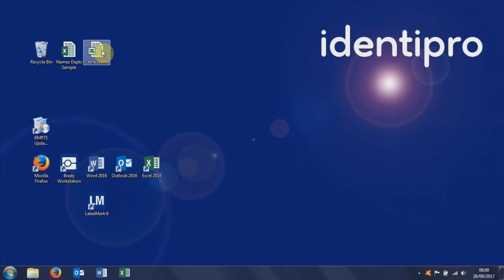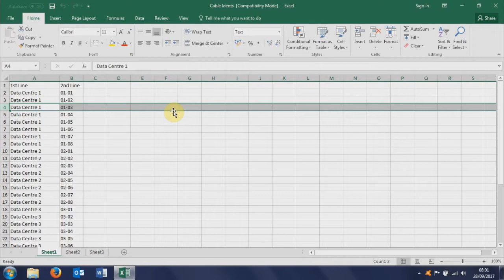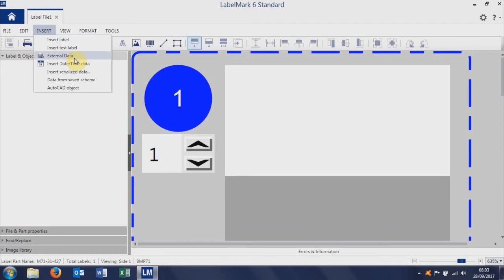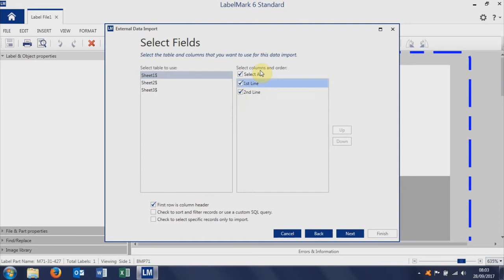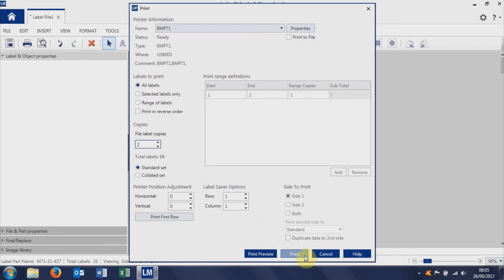Brady Labelmark 6 - Import Excel Data for Cable Label Printing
This video is best viewed in 720p quality (depends on the speed of your connection).
This video tutorial shows how to import data from an Excel spreadsheet for label printing Brady Labelmark 6 software.